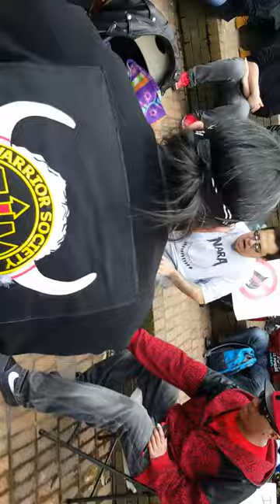Native Nations Gathering OR 3/10/17(1)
STAND WITH NATIVE NATIONS
NATIONAL SOLIDARITY GATHERING OREGON

Friday March 10th - 3:30 PM to 6:00 PM
Terry D. Schrunk Plaza
364 SW Madison, Portland OR 97204
Videos by Dan Shea of Veterans for Peace